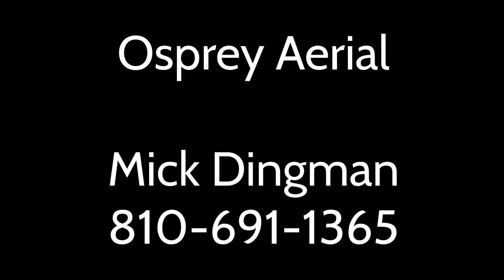Osprey Aerial - Winter Fun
Osprey Aerial Howell, MI